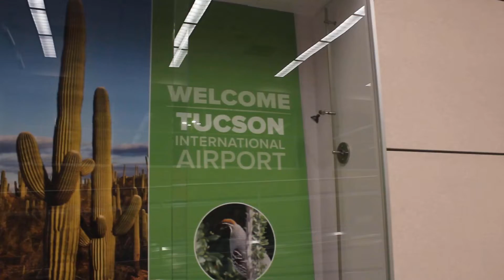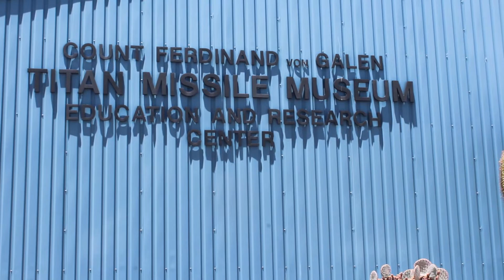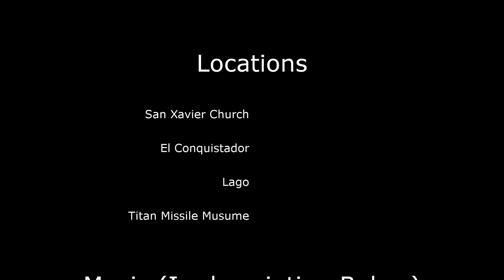Arizona Vacation 2018 (Original First Video)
This video has been lost for a while and it's finally going to show up on this channel. This is the first video DETRIOT productions did on his own.